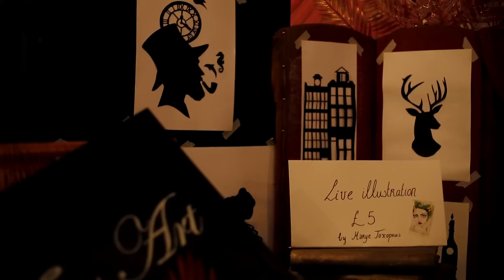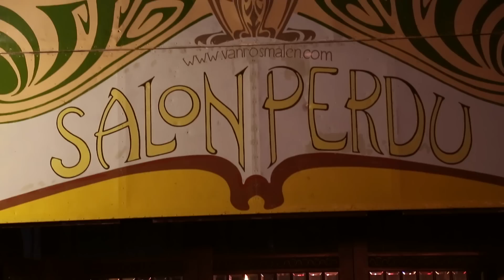Winterville: London’s alternative Christmas festival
Curious crafts, colourful characters and live music – the Bizarre Bazaar looks like you've stepped back in time for some Victorian-era entertainment.

But it's actually one of the markets at Winterville, a brand new Christmas festival launching this year in east London.

As well as the Bizarre Bazaar, there are plenty of other attractions on offer, including an ice rink, roller disco and funfair. Winterville's organiser Daz Guerin insists that they can provide a real alternative to other Christmas festivals in London.